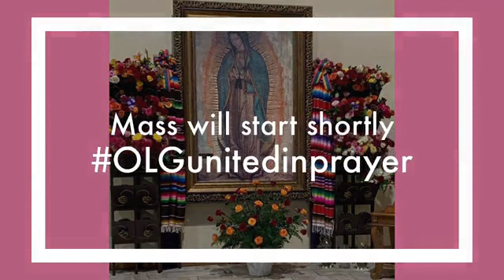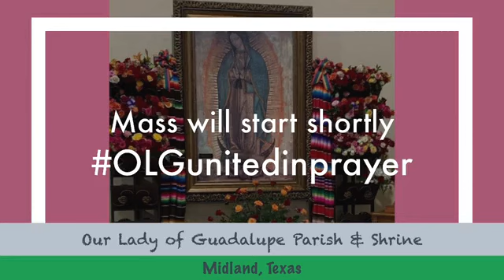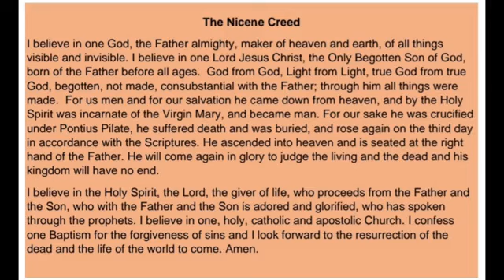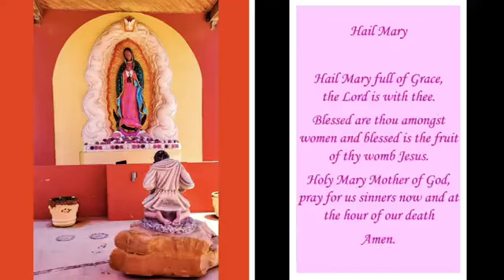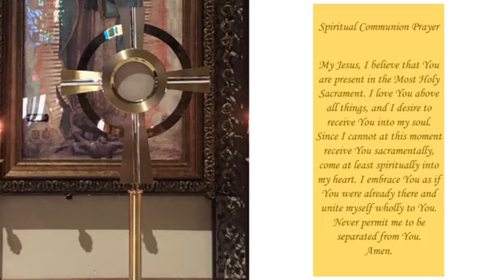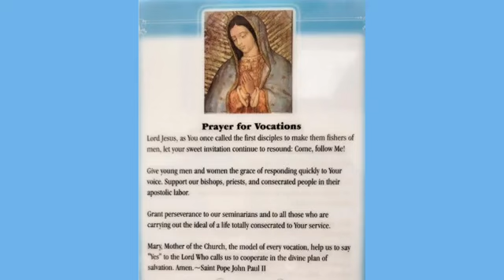October 10, 2021 Mass for the Twenty-Eighth Sunday in Ordinary Time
For human beings it is impossible, but not for God. All things are possible for God.